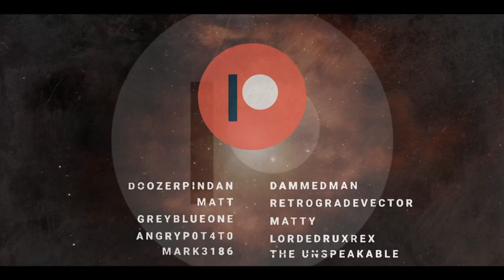Drifting - Episode 10 | A Traveller Space Opera TTRPG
Drifting is a custom built setting, based on show such as Firefly, The Expanse and Cowboy Bebop, with the intent of bringing a fun and unique Sci-fi Tabletop Roleplaying Experience. Join the crew of the "Deep Waters" Far Trader ship, as they sign on to work on the Ship, and head out into the deep reaches of the Cluster, and see what they can make of their existence.

The Cast :- Give these wonderful people a look, and a follow

A massive thanks to all supporters of my Shows.